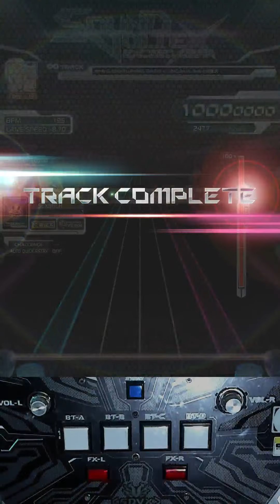[SDVX] ねこみみ(=ФωФ=)ぱんでみみっく [GRV] PUC